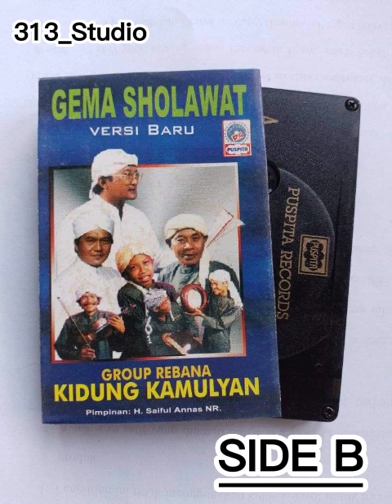08. Ya Rosulallah | Rebana KIDUNG KAMULYAN | KASET PITA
Murni hasil rippingan kami sendiri tidak mengambil file website manapun.